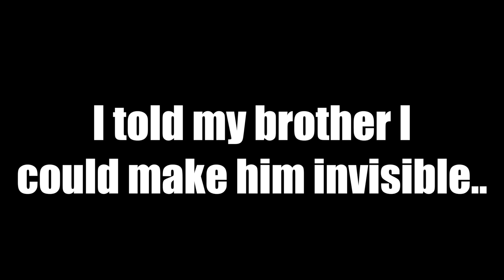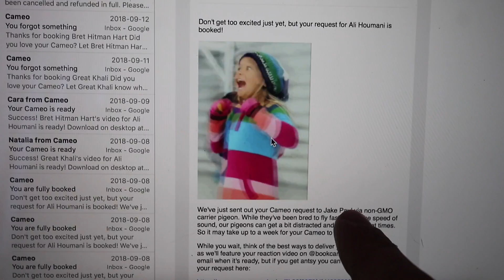I Paid CELEBRITIES to Roast My Friend Kazzy Official (HE CRIES) | OTTAWA 2018 TORNADO AFTERMATH